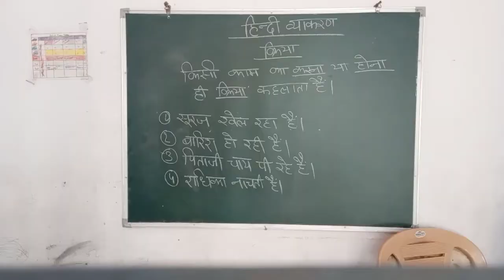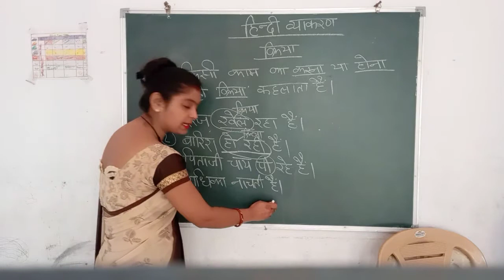Class 2_ Hindi_ vyakaran Kriya